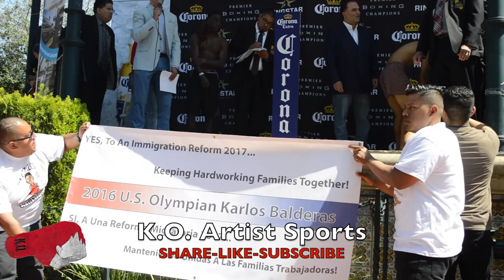Lopez, Balderas, Maricela Cornejo weigh-ins!